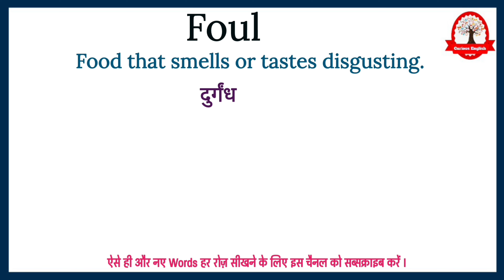Foul meaning in Hindi | Foul ka kya matlab hota hai | explained Foul in Hindi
Foul  meaning in Hindi
Foul meaning
Foul ka kya matlab hota hai
word meaning
english to hindi
What is foul in hindi
Foul का हिंदी अर्थ